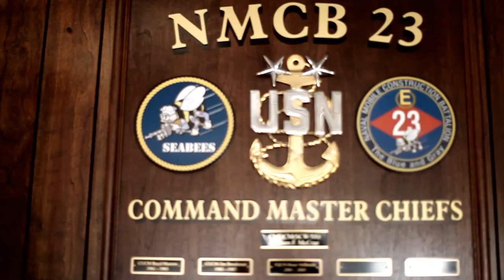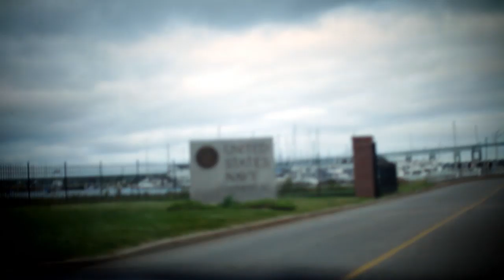Navy Reserve Stories: Tom Sederback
Family is very important to Tom Sederback. The Navy Reserve understood that and has let him make a better family life possible.